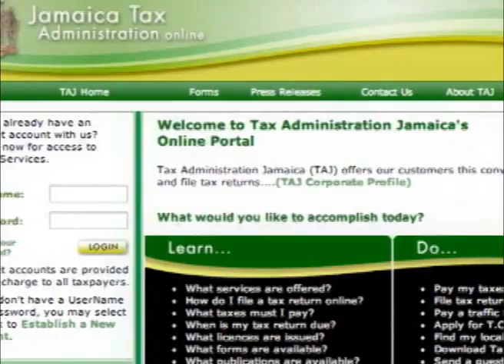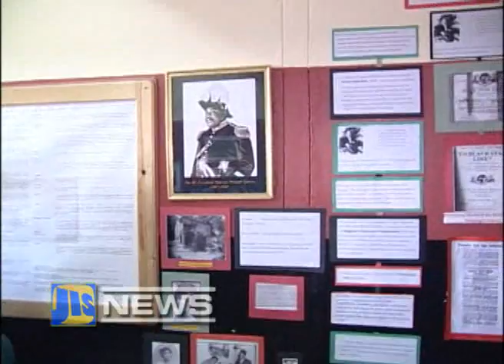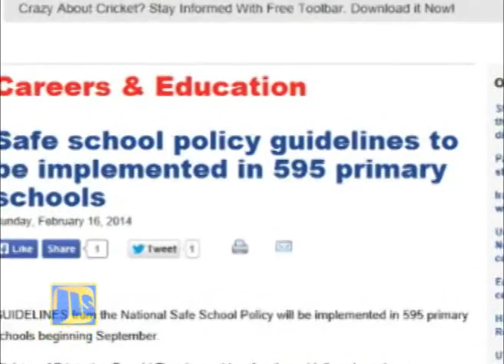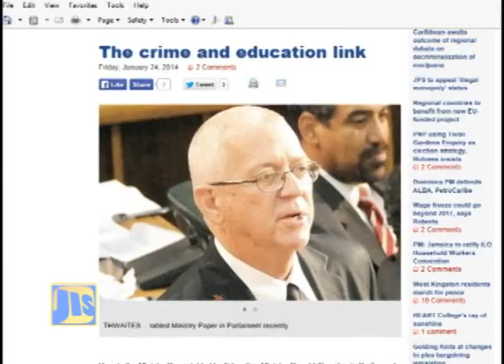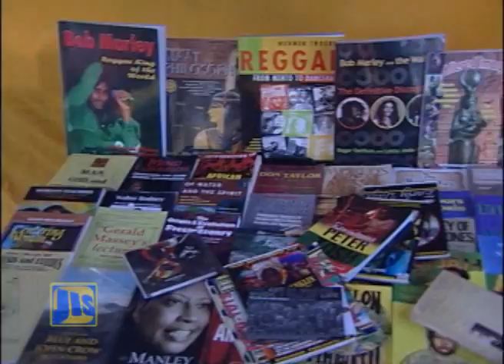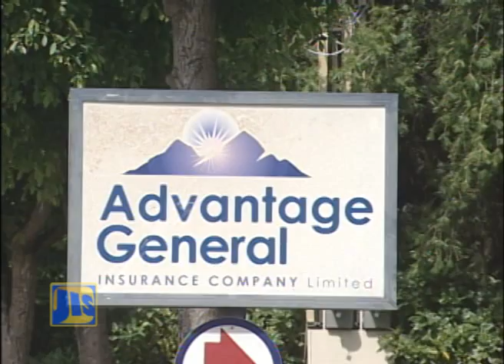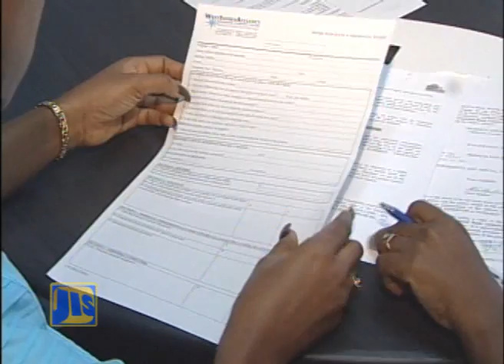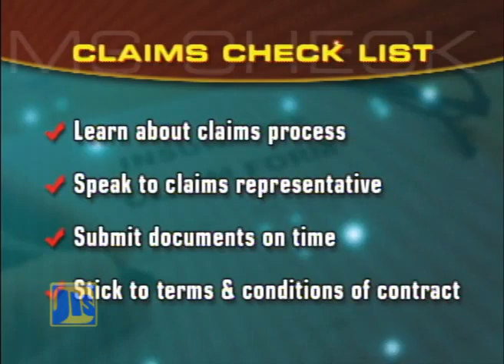Jamaica Magazine_Mar., 12, 2014